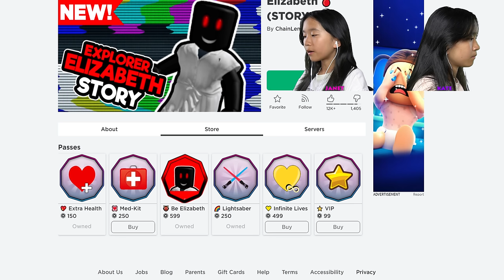Survive Explorer Elizabeth Story! | Roblox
In this video, we are going to be playing Explorer Elizabeth Story on Roblox. The famous hacker has planned to destroy Roblox! Can we stop her attacks and save Roblox?!